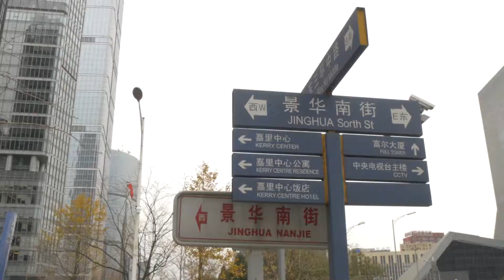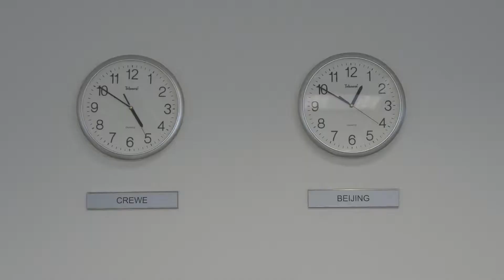Alumna der Universität Bremen: Zhengzheng Duan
Zhengzheng Duan studierte von 2001 bis 2007 BWL an der Universität Bremen. Im Interview berichtet sie von ihrer Zeit in Bremen.

Ein Film von:

fact+film
Medienproduktions GmbH
Hastedter Osterdeich 222
28207 Bremen